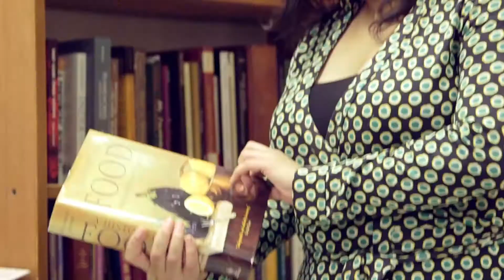Queen's ASO: Global History of Food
Watch as Professor Aditi Sen from the Department of History at Queen's University introduces us to her new course, HIST 214: Global History of Food.

Beyond the production and consumption of food, this course will explore the manifold implications of exchange of food leading to environmental change, trade in global commodities, contest of colonial powers, and changes in labor regimes.

Each week students will learn about a new commodity (sugar, banana, pineapple, ice cream and psychoactive substances), and then work in groups to explore a sixth commodity of their choice.

To see all online courses and programs offered by Queen’s Arts and Science Online, please visit queensu.ca/artsci_online.